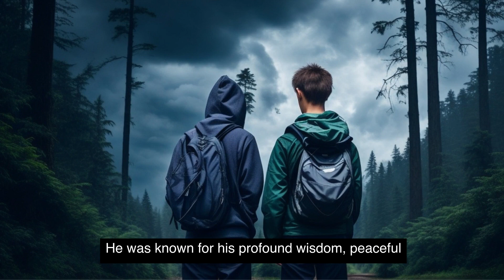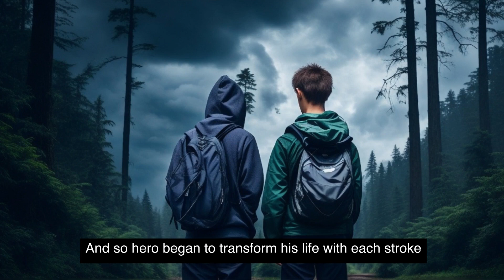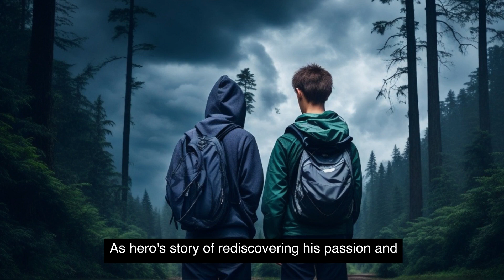Law of attraction | A powerful zen story to change your life | motiversity | confidence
Embark on a transformative journey through this short Zen story that unveils the profound workings of the Law of Attraction. Join Hiro, a young artist seeking inspiration, as he encounters the wisdom of a Zen master. Witness Hiro's inner transformation as he learns to align his thoughts, emotions, and actions with his dreams. Experience the power of gratitude, visualization, and inspired action, as Hiro unleashes his true potential and manifests his deepest desires. This captivating tale will leave you with a profound understanding of the Law of Attraction and inspire you to harness its limitless potential in your own life. Get ready to unlock the secrets of manifestation and embark on a path of fulfillment and abundance.